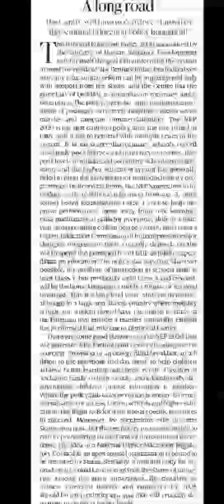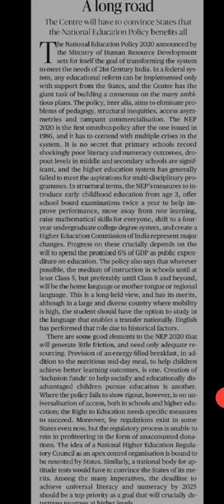A long road: On National Education Policy 2020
The National Education Policy was framed in 1986 and modified in 1992. More than three decades have passed since previous Policy. During this period significant changes have taken place in our country, society economy, and the world at large. It is in this context that the education sector needs to gear itself towards the demands of the 21st Century and the needs of the people and the country. Quality, innovation and research will be the pillars on which India will become a knowledge super power. Clearly, a new Education Policy is needed.

The Government had initiated the process of formulating a New Education Policy through the consultation process for an inclusive, participatory and holistic approach, which takes into consideration expert opinions, field experiences, empirical research, stakeholder feedback, as well as lessons learned from best practices.

The Committee for preparation of the draft National Education Policy submitted its report to the Ministry on 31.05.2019. The Draft National Education Policy 2019 (DNEP 2019) was uploaded on MHRD’s website and also at MyGov Innovate portal eliciting views/suggestions/comments of stakeholders, including public. The draft NEP is based on the foundational pillars access, affordability, equity, quality and accountability.

Post submission of Draft Report States/UTs Governments and Government of India Ministries were invited to give their views and comments on Draft National Education Policy 2019. A brief summary of the Draft National Education Policy 2019 was circulated among various stakeholders, which was also translated in 22 languages and uploaded on the Ministry’s website. Meetings with State Education Secretaries of School Education and with State Secretaries of Higher & Technical Education were held.An Education Dialogue with Hon’ble MPs of Andhra Pradesh, Telangana, Tamil Nadu, Puducherry, Kerala, Karnataka & Odisha.

A special meeting of CABE on National Education Policy was held. In the meeting, 26 Education Ministers of various States and UTs, representatives of States and Union Territories, Members of CABE, Heads of Autonomous Organisations, Vice Chancellors of Universities, attended the meeting along with senior officials of the Central and State Governments. Around 2 lakh suggestions on the Draft National Education Policy received from various stakeholders. A meeting on Draft NEP 2019 of Parliamentary Standing Committee on Human Resource Development was held on 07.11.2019.

Currently exercise of formulation of National Education Policy is ongoing and it will be finalised shortly.Yesterday, the Education Ministry unveiled India's groundbreaking new education policy. In this video, I analyse the positives and negatives of this policy. I talk about how the multiple streaming option, vocational training has been finally introduced for school students. The 10+2 academic system has been changed to 5+3+3+4 system. Board exams have been made easier and critical thinking skills and self evaluation have been imparted in the system. I also talk about the cons of the NEP 2020 like the new language policy where regional language is to be used as the language of instruction
New Education Policy | Analysis by Dhruv Rathee Education National Education Policy
A flexible education system under NEP 2020 will open our minds to excellence: K Kasturirangan

After more than three decades, India has a new National Education Policy, and it seems quite radical—among the changes are a new school structure, vocational education from the age of 12, four-year degrees, flexible exam systems, a merger of UGC and AICTE. Dr K Kasturirangan, head of the panel for NEP 2020, told Mint in an exclusive interview on Thursday that transforming India’s education system is crucial to helping the country’s youth compete globally. The 79-year-old eminent scientist and educationist spelt out the logic behind the two-year effort to overhaul school and university education. Excerpts:

What were the main objectives of a revamp of the entire structure after 34 years?

This is the time for transformation and drastic changes everywhere. We need to take another look at everything we do. In my view, the first should be education. Transforming and creating a dynamic education system is fundamental for the progress of any country. India is no different. Technological advancement has had far-reaching and important implications on every aspect of our lives today. It is imperative that this transformation reflects in our classrooms. Above all, it has been three decades since the National Education Policy was framed. It was time we looked at it.  Finology Legal Priya Jain